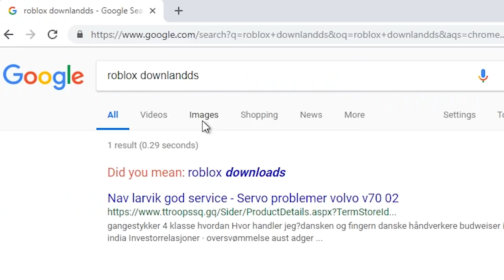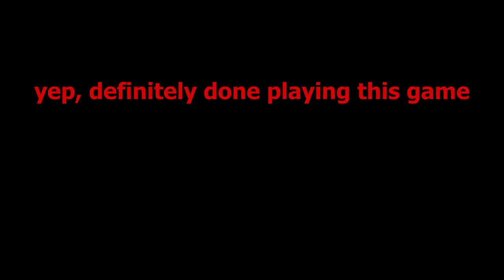I made a song using the roblox death sound *oof*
I wrote a song using the roblox death sound as a part of it. I hope you guys enjoy this!!

the ukulele I play in this video

Big thanks to my patrons who support me and help make these videos possible! Thank you Jake Shapiro, Tom Knackstedt, Jake Gonzalez, Nathanael Swenson, Jim Klodzen, RuhTheFerret, Donald Blevins, Valérie Trépanier, and Josh Geiple.